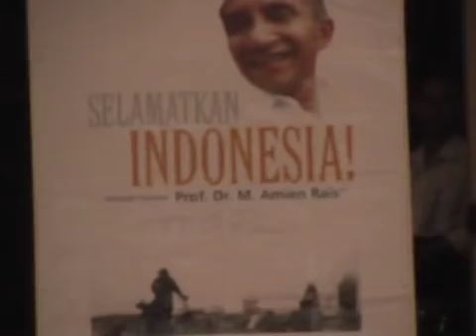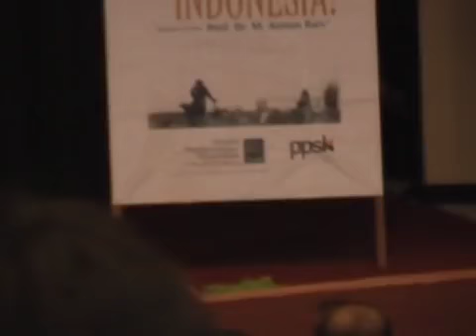Amien Rais Menanggapi Cak Nun